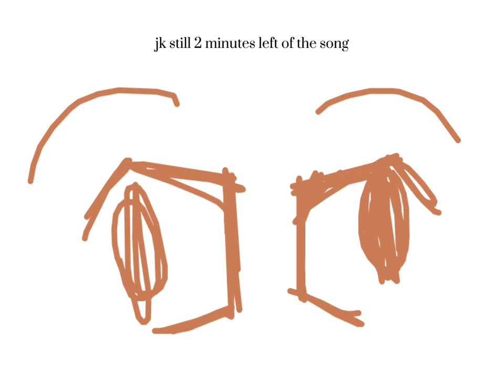Bea's server! || The Milk Carton